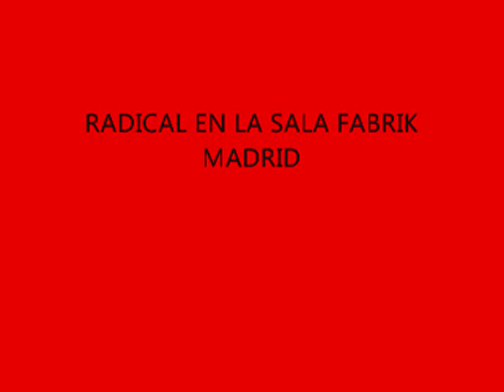MUSICA ELECTRONICA EN FACEBOOK vol.2